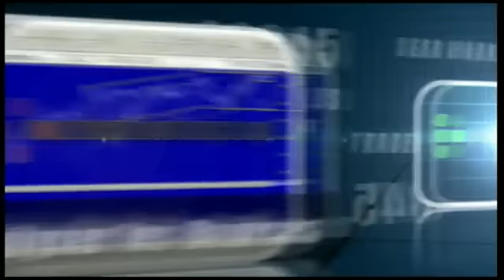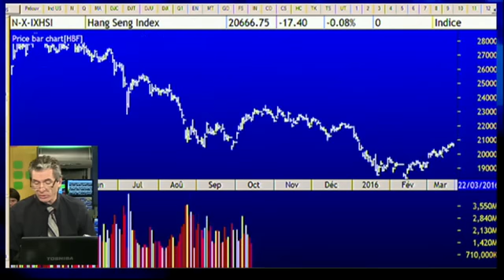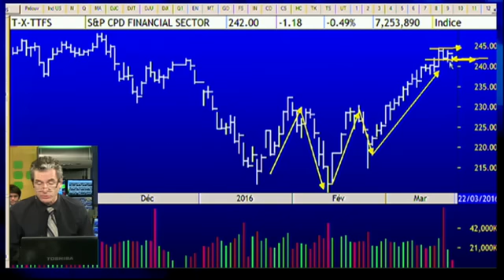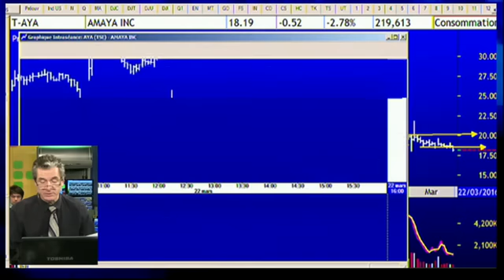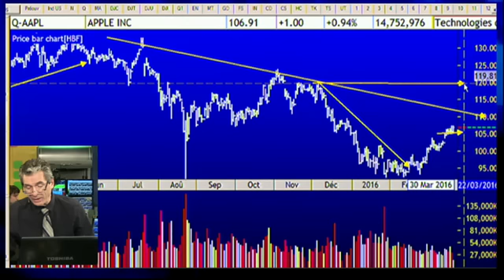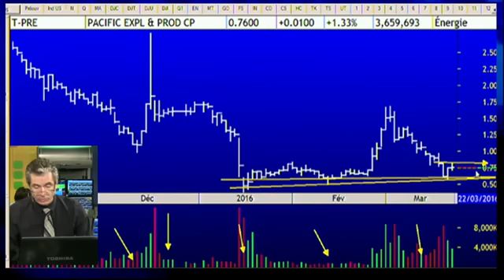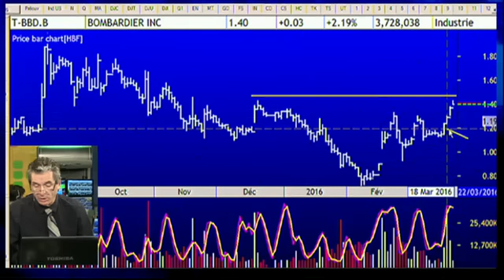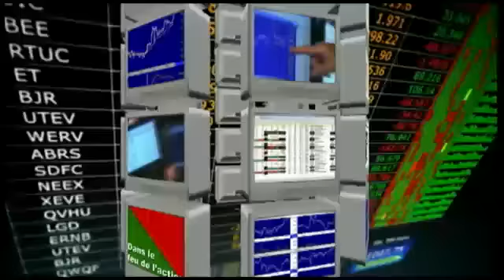Le feu de l'action avec Michel Carignan